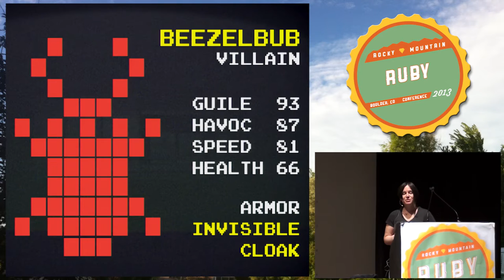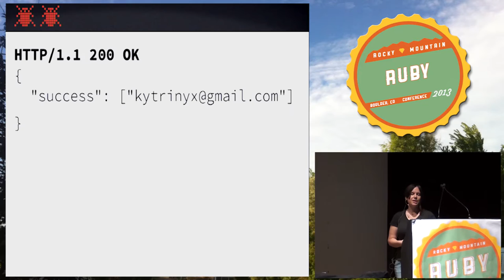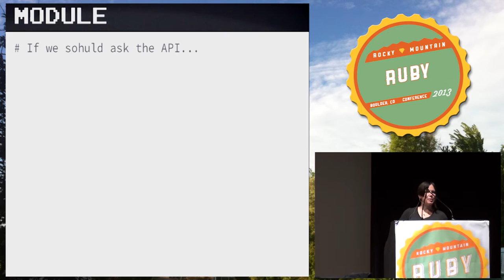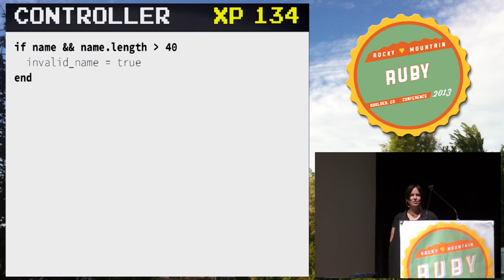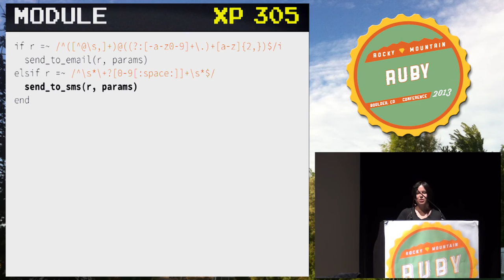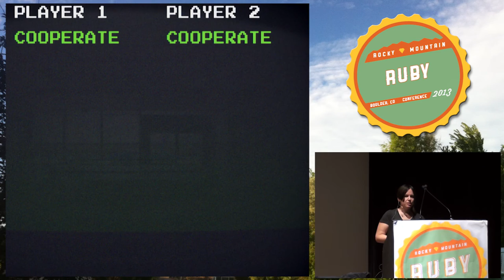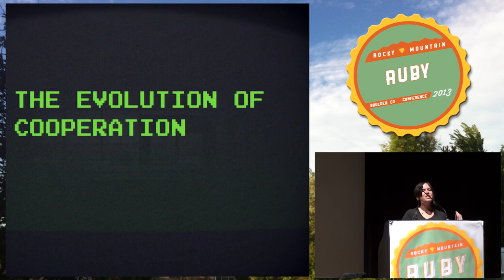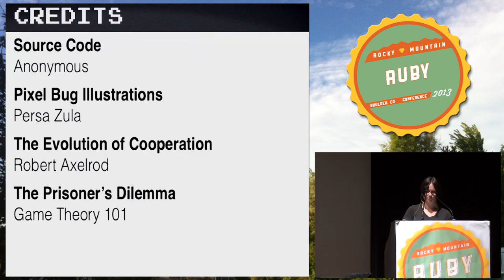Rocky Mountain Ruby 2013 Here be Dragons by Katrina Owen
It's not your fault. Code rots. We don't hold entropy against you, but we expect you to give a damn.

This story is about code that brings new meaning to the word 'legacy'. The accidental discovery of this body of code provoked a moral crisis. I wanted to pretend I hadn't seen it, yet I couldn't justify tiptoeing quietly away.

This talk examines the dilemmas we face when balancing our choices today with their cost tomorrow.

It's not your fault. Even so, it is your responsibility.